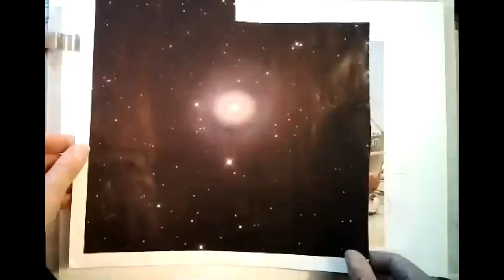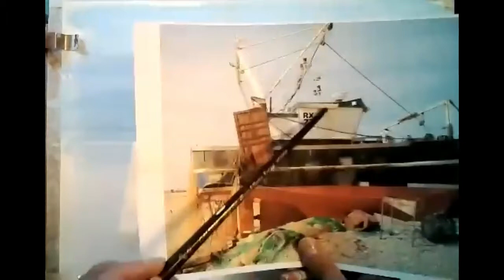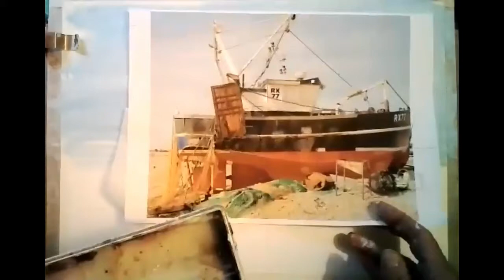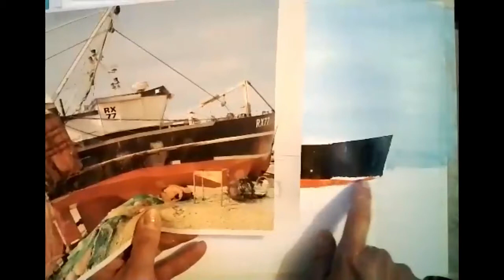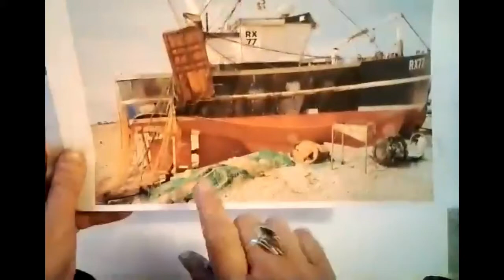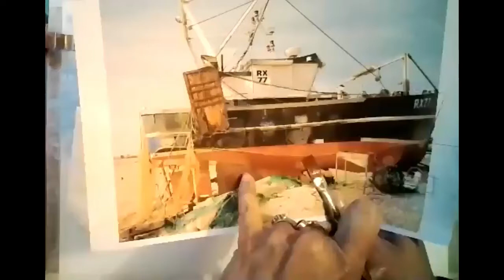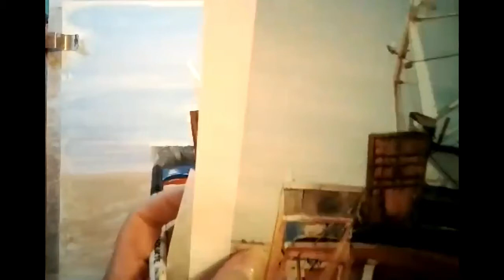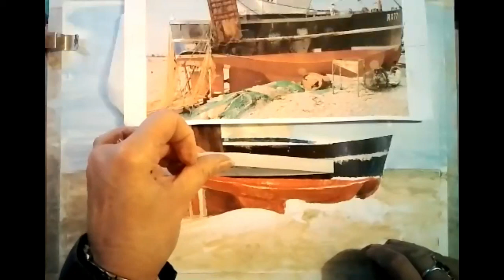Art with Amanda Lesson 12 - Fishing Boat on the shore Part 1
Welcome to the next instalment of Art with Amanda
This week we will start the painting of a fishing boat on the shore in Hastings.
We will use mainly acrylics but with some mixed media to add interest.
In this first video we will block in the main boat shape as well as the sky and beach. Using texturing techniques to give the feeling of depth.
Part two next week will finish the painting.